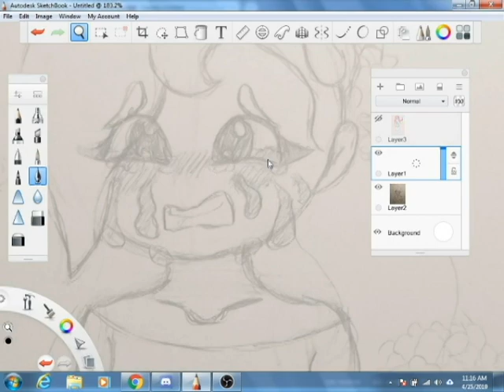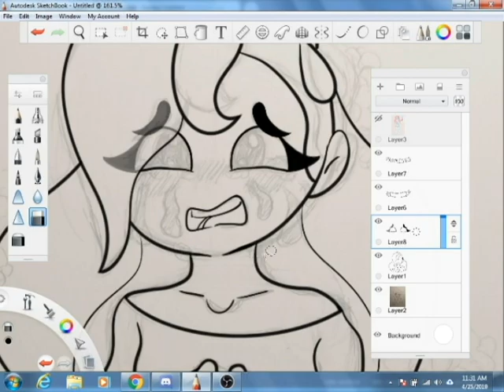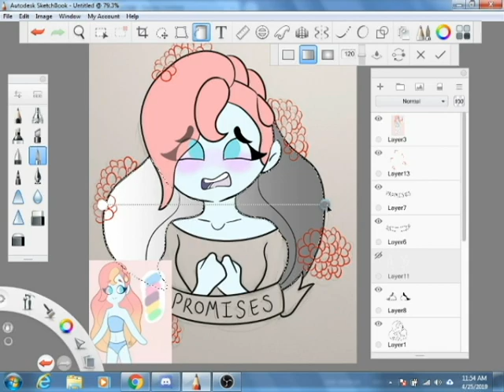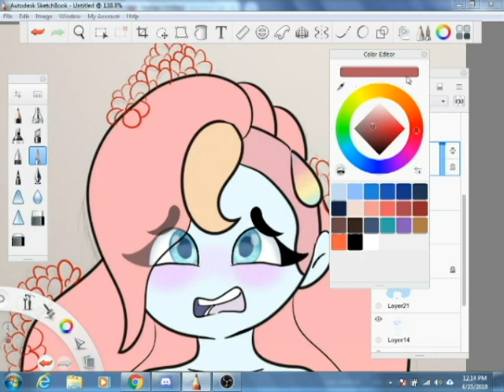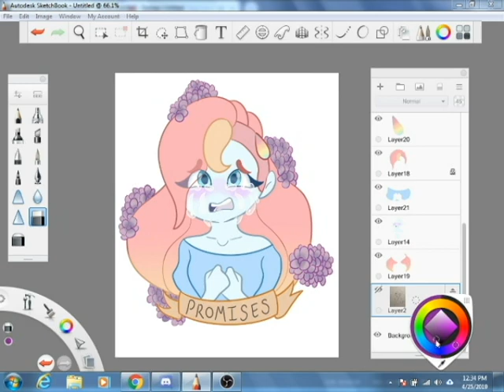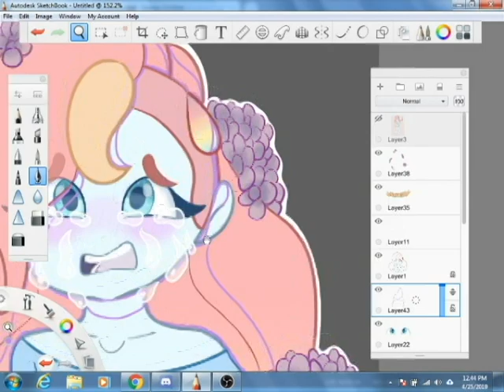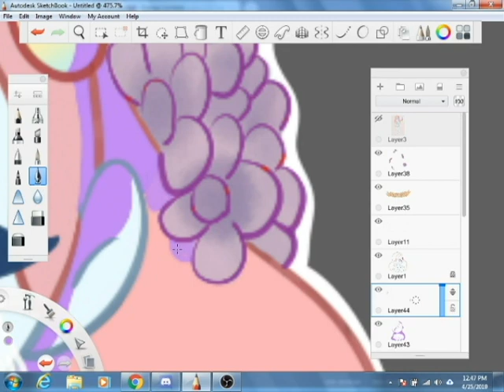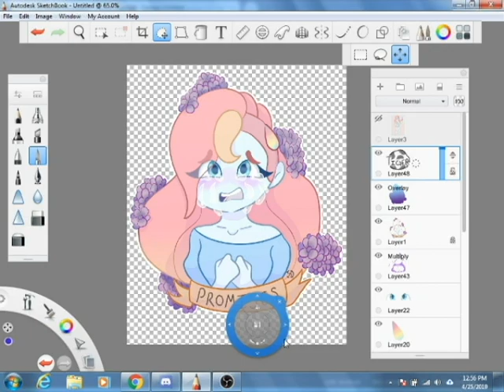Promises You Made To Me [Speedpaint]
Back with another speedpaint. This is inspired by the song from Hadestown, 'Promises'. Because I'm obsessed with Hadestown. OC featured is Rainstone Opal, my OC.

Title: Lover's Stripes
Artist: ALBIS
Genre: Pop
Mood: Sad

You can also find me on SU Amino as Tiger the Cookie Overlord